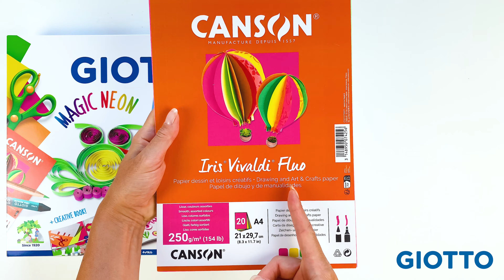Creatividad: La mejor papelería 👉Set art lab magic neon👈 de Giotto